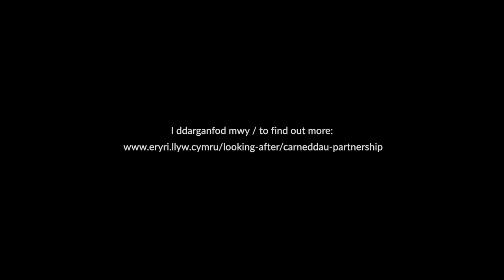Partneriaeth Tirwedd y Carneddau Landscape Partnership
Dathlu treftadaeth naturiol a diwylliannol y Carneddau / Celebrating the natural and cultural heritage of the Carneddau.